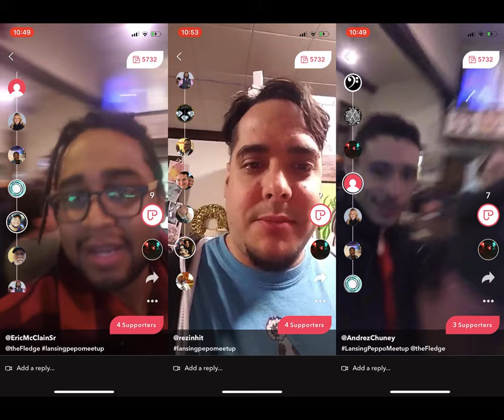World's First Pepo Meetup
The first pepo meetup in the world